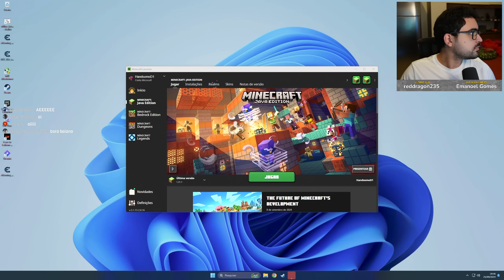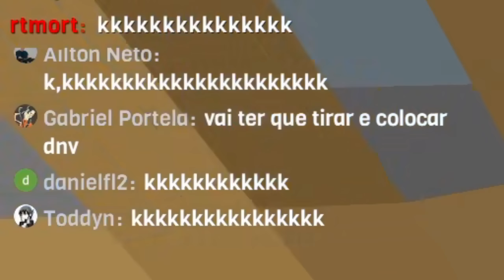Jogando MINECRAFT pela PRIMEIRA VEZ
Edição: @kiliassby

Canal secundário: @HandsomeDTV